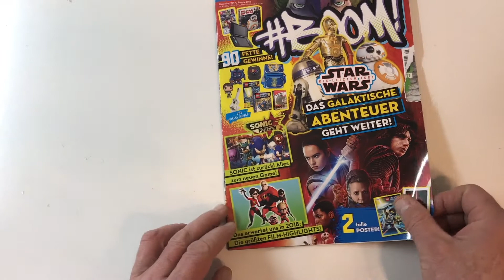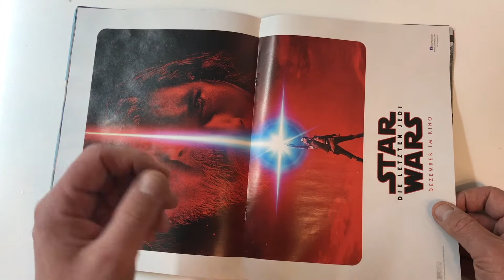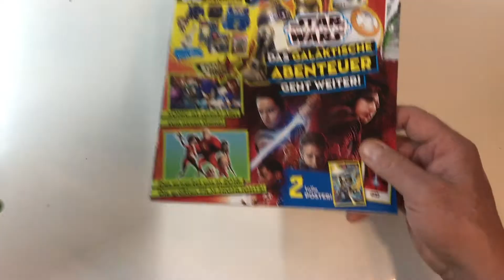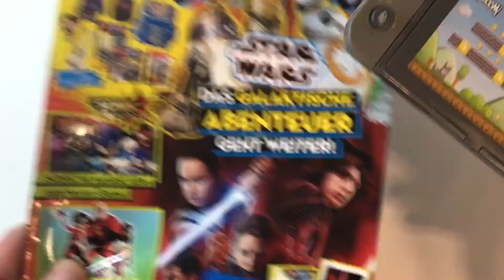Boom! Magazin mit Game Shooter 6/2017